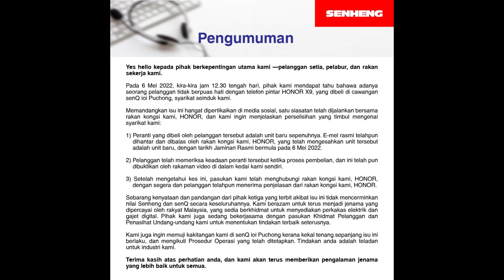Viral Jual Phone Secondhand? Siapa Tipu Pelanggan Sampai Mengamuk?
Ramai yang salah faham,Viral mengatakan phone tersebut phone 2nd hand.Betul ke salah Seng Heng tak pun HONOR? Sebenarnya ianya hanyalah defect dan masalah biasa untuk pembelian peralatan eletronik.Jadi jika terkena dekat anda,apa tindakan anda?